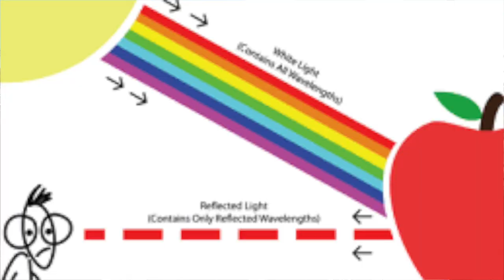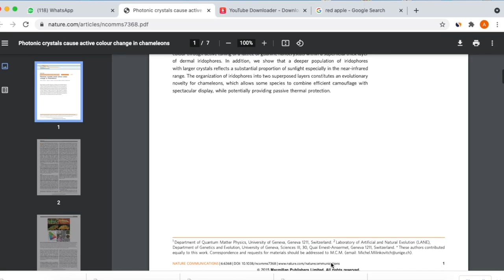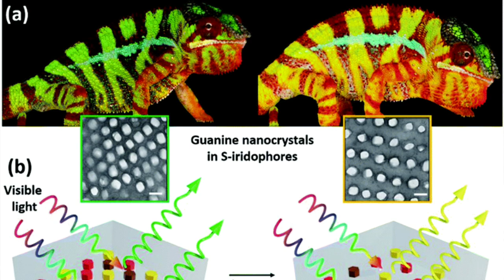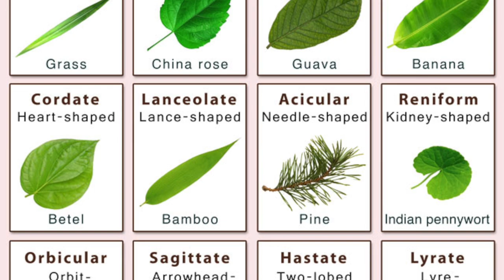HOW chameleon change color?? || कैसे बदलते है गिरगिट अपना रंग ? | Farming Engineer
Amazing Facts About Chameleon... watch how do they change their color...

Your host
Arun Yashwant Chavan